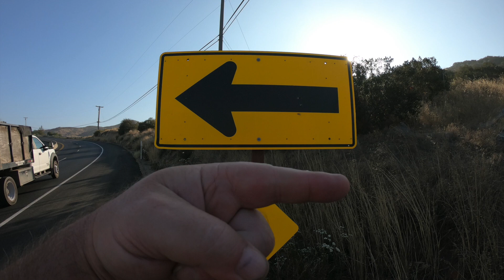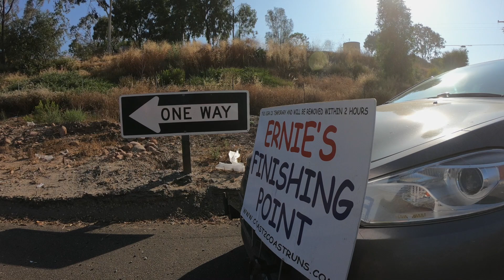Lakeside, California! (Part 2)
This walk finished off the hilly section of Highway 67 and basically dropped us off 6 miles from the center of town! 🥳

Ernie opted out of this walk due to the 1-1/2 mile downhill section because of his knee and this will leave him ready to go from here to the finish!! 🏁

Again, I was gifted a ride by the San Diego County Sheriff's Department and got to get a new Sergeant and tell him Ernie's story! 👮

An early start made for some very nice weather at the start but I could feel the heat already setting in by thew finish! 🥵

Not very much traffic today, so that meant even fewer waves or honks... 😕

I did have one guy pass by me, turn around to come back, and ask me if I needed anything or a ride. I told him what I was doing and politely refused the ride because I'm not about to cheat o this mission! 😇

The only sign of wildlife today was the very flat and dead roadkill BIG brother to my little rattle snake yesterday. 🐍

Ernie will once again return to the road on Monday and begin our official tour of Lakeside and Santee over the next week! 😁